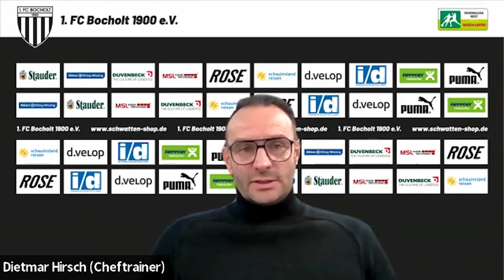Pre-Match Pressekonferenz: Alemannia Aachen (H)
Die Online-Pressekonferenz mit Cheftrainer Dietmar Hirsch vor dem Heimspiel in der Regionalliga West gegen Alemannia Aachen - präsentiert von skeon digital.